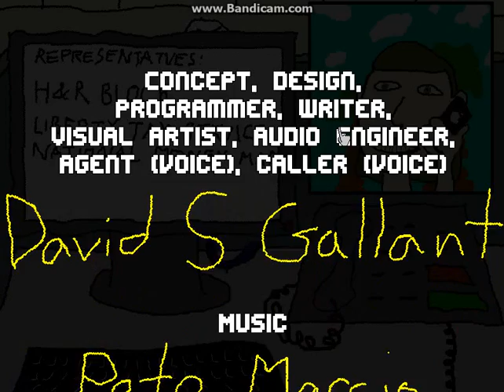game playz of da day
i get thet call every day amazin game to plz hope u like try play it 4 your self